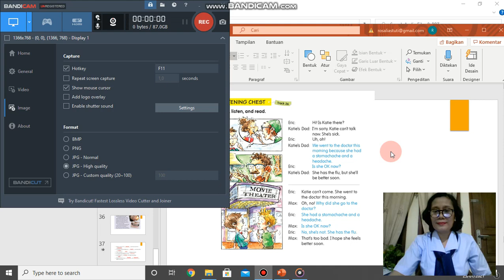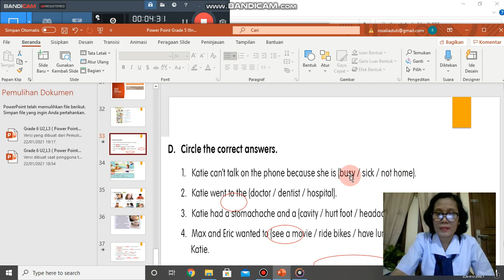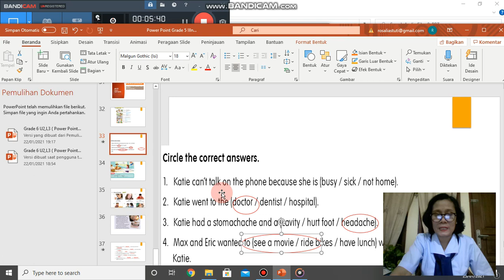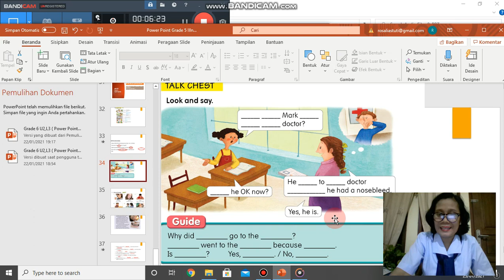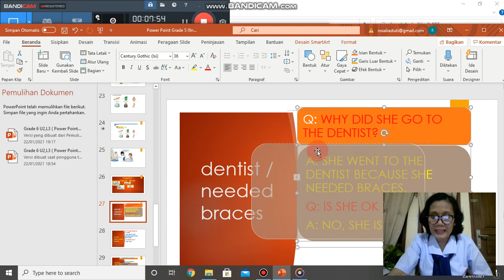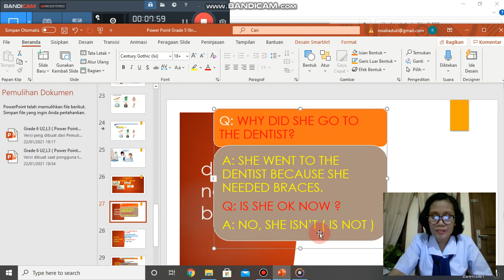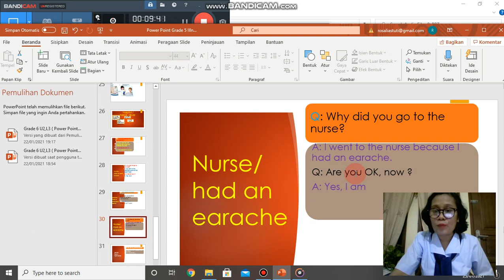Grade 5 U2,L3 Part 3